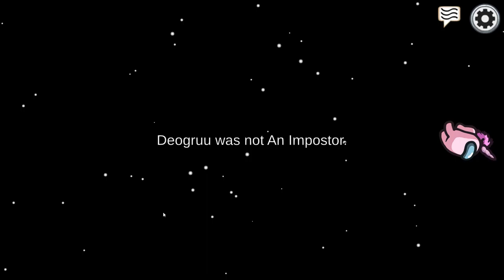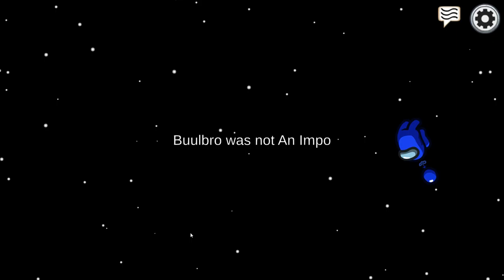Among Us - E04